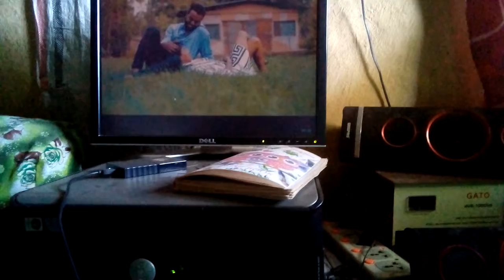Ethiopian piano practice ፒያኖ ልምምድ how to find music note sense by ear ድምፅ መለየትና ቅላፄ መጨመር